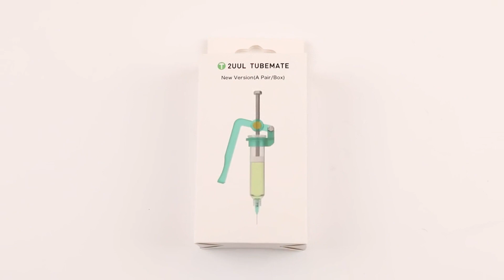Repair Parts Series Bestsellers, 2UUL Tubemate Syringe Solder Paste Tube Push Rod.